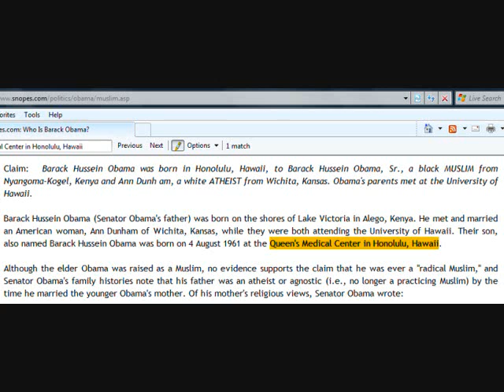Hawaii Gov Linda Lingle declares Obama born at Kapi'olani Medical Center in Honolulu - 5-2-10